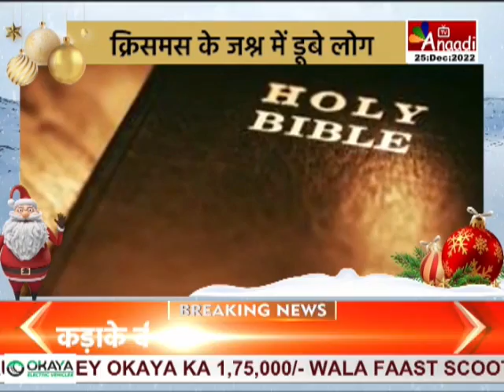Christmas 2022: दुनियाभर में क्रिसमस की धूम, जानें इतिहास और महत्व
दुनिया भर में क्रिसमस की धूम